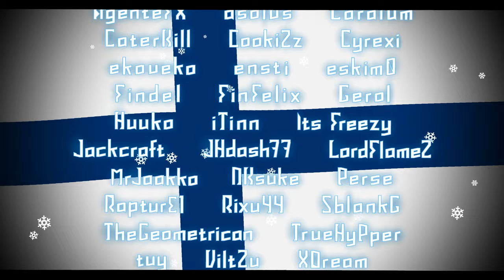[4K] Siniristi | Leksitoo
LEVEL INFO

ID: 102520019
Rating Type: Star
Coins: 0
Length: 4:22

SONG INFO

Name: Snowfall
Artist: MafiaPineapple